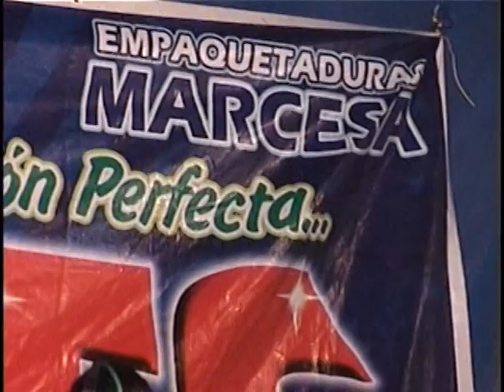AUDIO 15 PRODUCCIONES - LOS PIBES DE LA CUMBIA 2011 - BOTELLITA DE CERVEZA